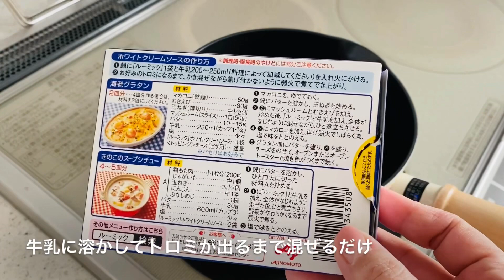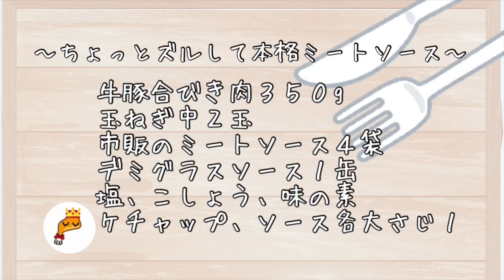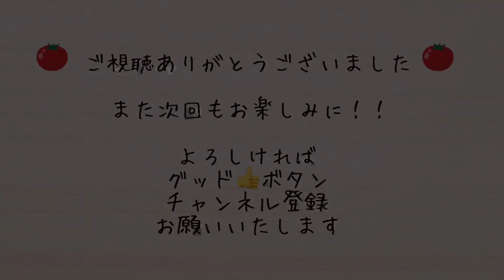【ミートドリア】あのお店みたいな？ミートドリアをお家で。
〜ミートドリア〜
・ミートソース（手作り）
　市販の物でもOK
・ルーミック１袋
・牛乳２００ml
・お米
・溶けるチーズ
・粉チーズ、乾燥パセリ←あれば

ミートソースの作り方動画